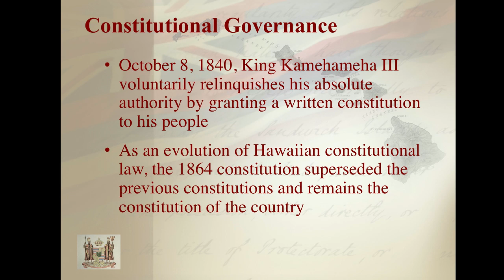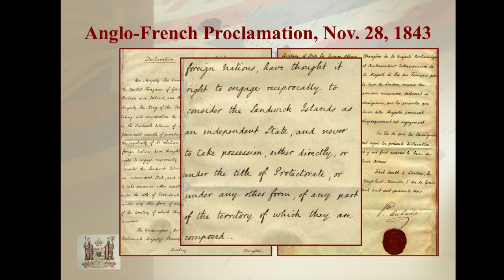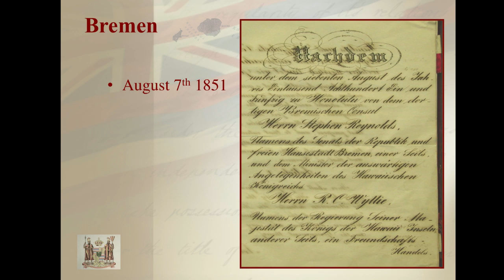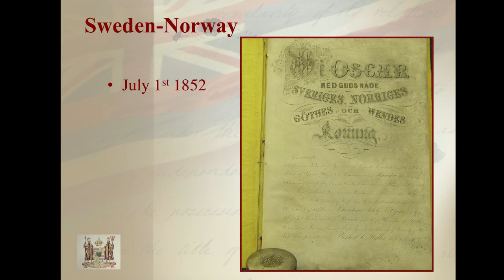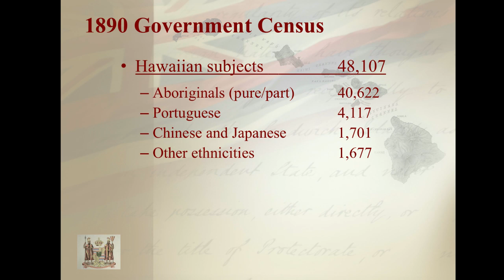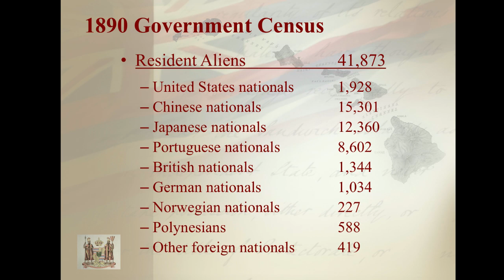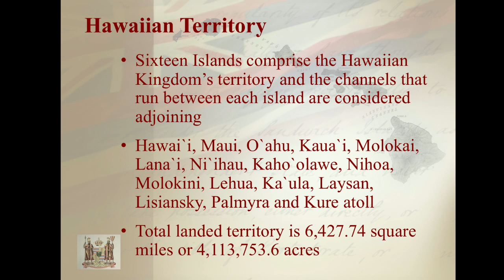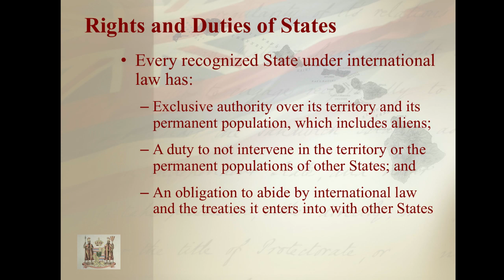Hawai`i State History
The history of Hawai`i as an independent and sovereign State since the 19th century. Part of a series of short videos that help people to understand a federal lawsuit filed on June 1, 2010 against President Obama's administration in Washington, D.C.